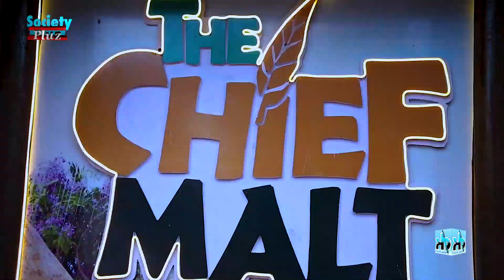FUJI OWAMBE; A NIGHT OF CELEBRATION